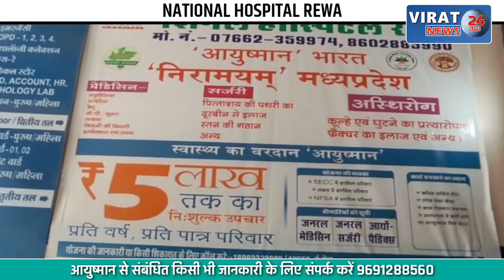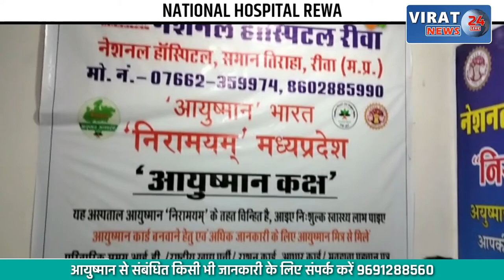सब्जी मंडी में शॉपिंग कॉम्प्लेक्स को लेकर हंगामा, ऊर्जा मंत्री-कांग्रेस नेता में हुई नोकझोंक !